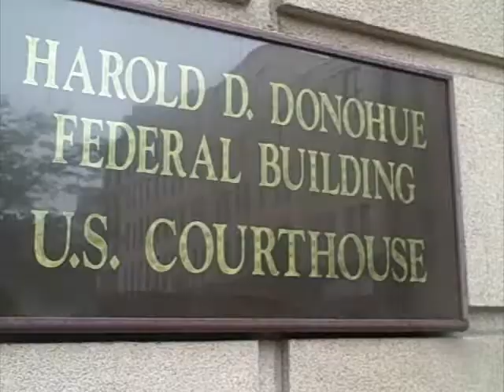508 #158: Ranting in the rain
Mike, Brendan, and Dante don't have the sense to come in out of the rain. Topics: Rally for Tim DeChristopher at the Worcester federal building; revocation nonprofit status from some Worcester groups; "Building a Green Solidarity Economy"; Duck Yao takes bitcoins; Worcester will be sued over tobacco ad ban; opposition to closing Downing Street makes some progress; City has an online permitting system; chickens; what issues should City Council candidates discuss during the election? More